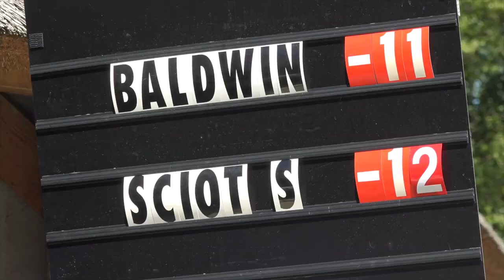Le Vaudreuil Golf Challenge : le grand jour de Mathieu Decottignies-Lafon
En ce dernier jour de Vaudreuil Golf Challenge 2022, c'est l'Anglais Nathan Kimsey qui s'impose en play-off face à Robin Sciot-Siegrist.

Le Français Mathieu Decottignies-Lafon réalise une journée canon en -8 pleine d'émotions.

Le Golf en grand format !
Actu, infos, vidéos exclusives 100% JDG c'est ici !